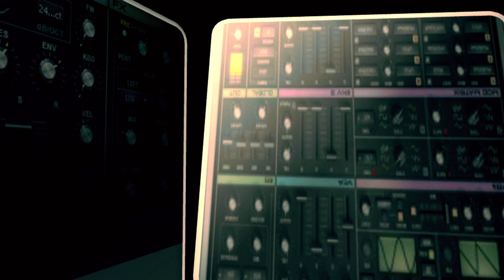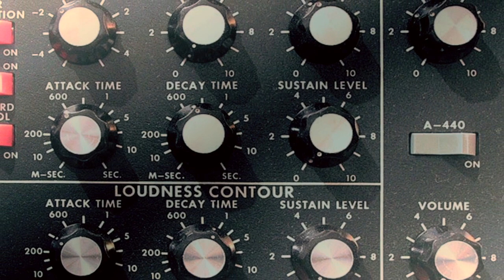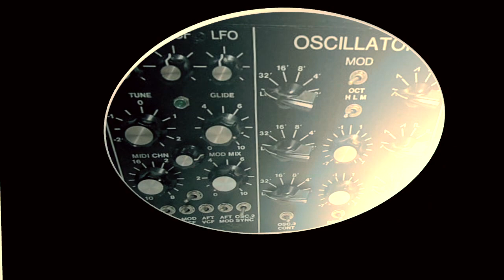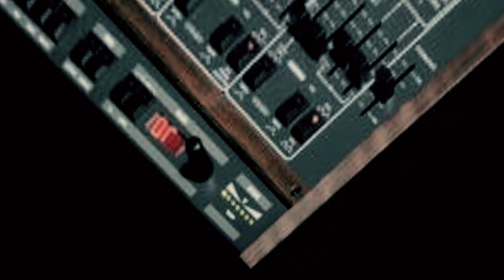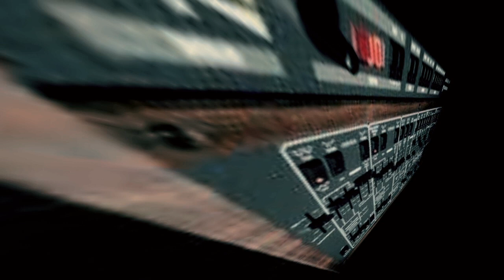The Voice - Synthesizer House Pop by Lowpass24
I´m producing melodic synthypop with dance and house elements.
This is an example what kind of music I actually do.
I have some more of this style and want to release them as an EP.